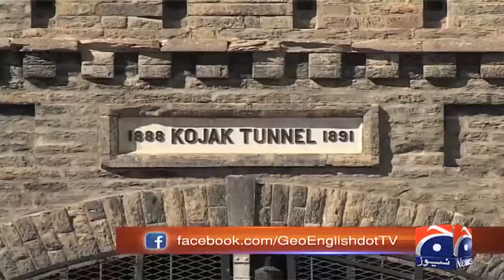The Historic Shella Bagh tunnel Chaman